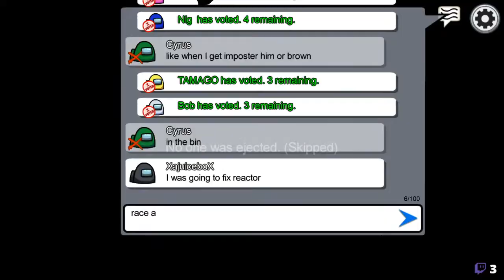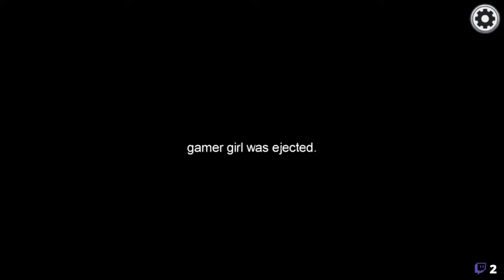Delfino Isles and Sus activity Maybe..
Lets grab some shines and catch some imposters!!